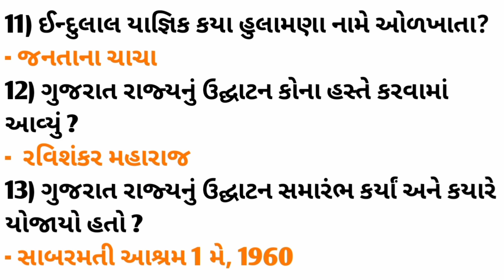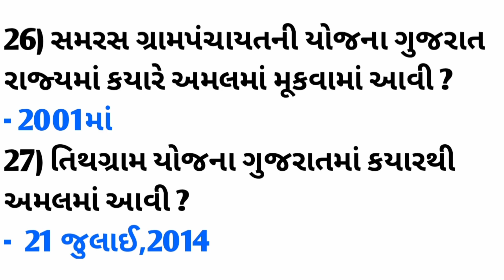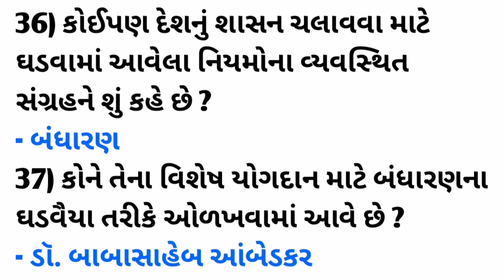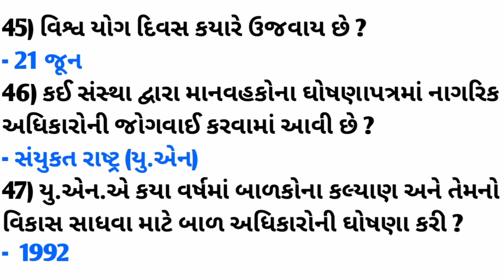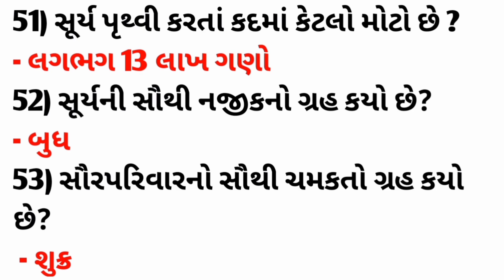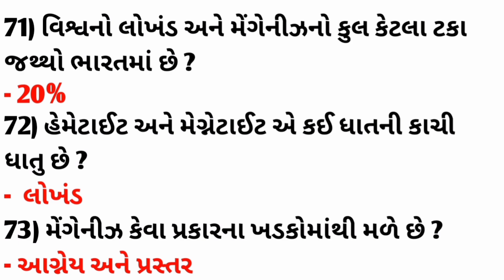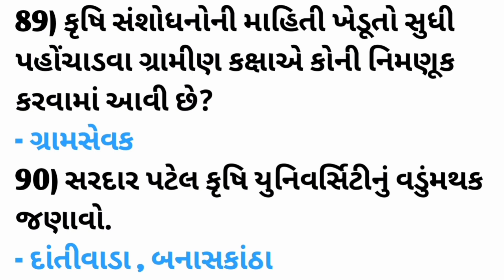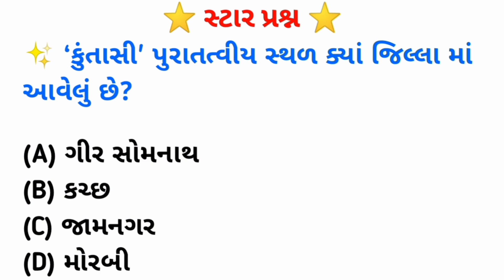Most imp 100 પ્રશ્નો - તલાટી | GCERT ના પાઠ્યપુસ્તક આધારિત સ્પેશિયલ તલાટી માટે 100 imp પ્રશ્નો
દોસ્તો, આ વીડિયો માં આપડે તલાટીના most imp 100 પ્રશ્નો લીધા, જે આપડે GCERT ના પાઠ્યપુસ્તક આધારિત પ્રશ્નો જોવાના છે કેમ કે પરીક્ષામાં પાઠ્યપુસ્તક માંથી વધુ પ્રશ્નો પૂછતા હોય છે || અને દોસ્તો આવા જ પ્રશ્નો માટે આ અમારી ચેનલ ને સબ્ક્રાઈબ કરો અને દોસ્તો માં શેયર જરૂર કરો 🙏

- talati most important question 2022
- talati most imp questions
- talati most important questions
- talati questions paper
- talati exam in Gujarat
- talati syllabus
- talati bharti 2022
- talati latest news
- talati most imp topics
- talati important questions
- most imp MCQ questions
- Special talati
- Talati
- talati test
- Test